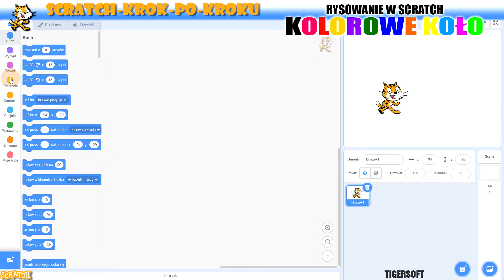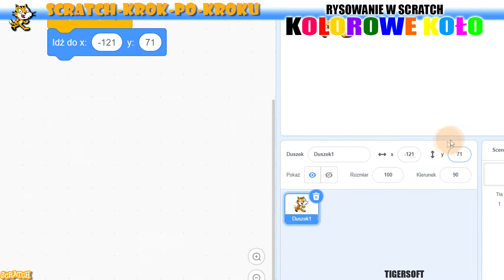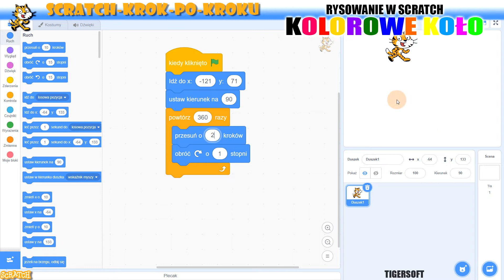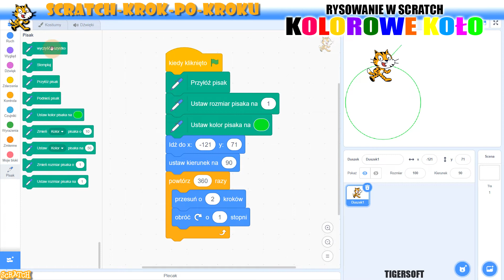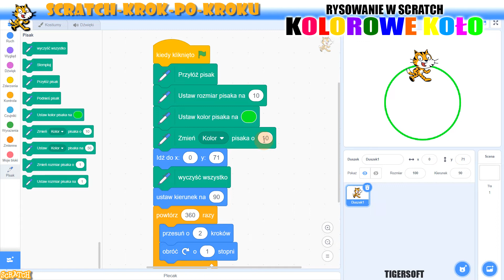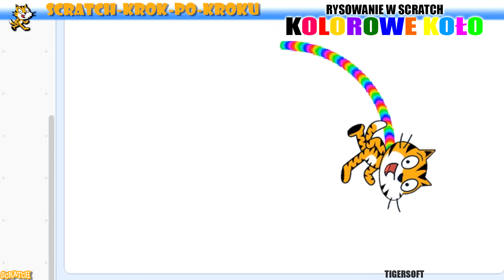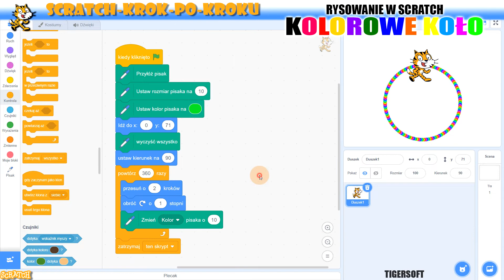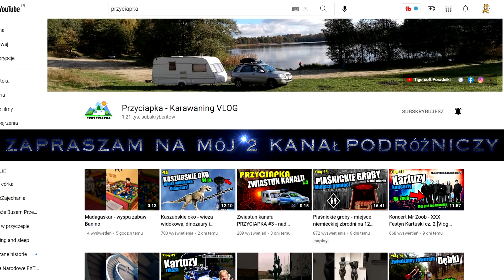Scratch - Rysowanie kolorowego koła 😺 #81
Jak w Scratch narysować kolorowe koło (okręg)

ROZDZIAŁY:
0:00 Intro
0:05 WSTĘP - Co będziemy robić?
0:17 Tworzenie skryptów koła
5:23 Pierwsze uruchomienie programu
6:57 Podziękowanie i zakończenie
7:12 Zaproszenie na mój 2 kanał "Przyciapka"

Rysowanie koła - rysowanie okręgu 😺 Scratch #81

Programowanie dla dzieci. Programowanie w Scratch dla dzieci. Dzieci kodują. Dzieci programują. Kurs programowania dla dzieci. Kreatywne programowanie. Zacznij programować. Programowanie wizualne. Programowanie dla każdego. Scenariusz Scratch. Scratch dla dzieci. Scratch dla nauczycieli. Lekcja informatyki. Lekcja programowania. Scratch zadania. Scratch w szkole. Tworzenie gry w Scratch. Skrach. Sracz. Scracz. Scratch tig. Zadania scratch. Skrypty Scratch. Najlepsze poradniki scratch. Scratch gotowe skrypty.